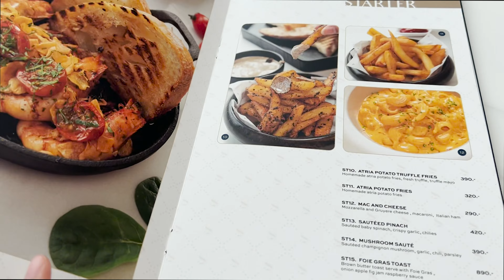คาเฟ่สไตล์ยุโรปฟีลเมืองนอก มานั่งจิบชา สัมผัสบรรยากาศแบบจัดเต็ม | Snook Channel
ด้วยความที่อยากจะหาคาเฟ่ที่ให้อารมณ์เหมือนไปเที่ยวยุโรปนั่งจิบชาสวยๆ
เลยได้ไปเจอคาเฟ่นี้มา บรรยากาศเอ่ย อาหารเอ่ย ดีแบบสไตล์ยุโรปที่อยากไปมาก
บอกเลยว่าที่ถ่ายรูปดีไม่ไหว แนะนำต้องมากันแล้วค่าาาา 🥰

พิกัด 📍
Scene Bangkok Pâtisserie & Brasserie